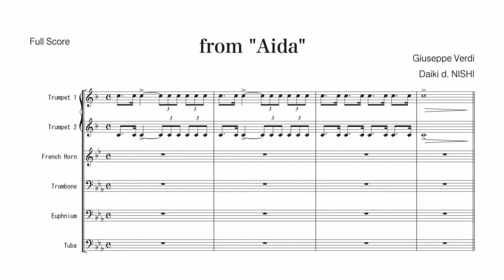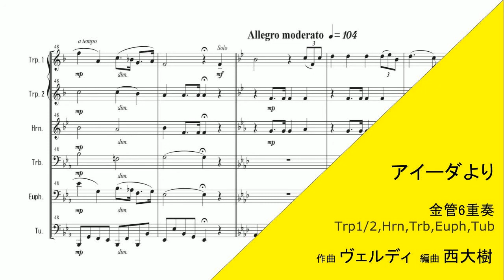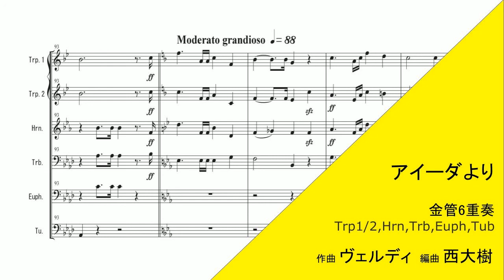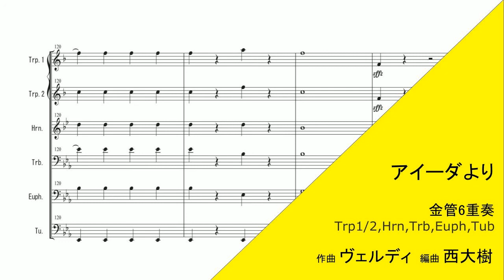【金管6重奏】アイーダより（ヴェルディ/西大樹）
演奏時間 約5分
グレード 3
楽器編成
‹金管6重奏版›2TP - 1HR - 1TB - 1EPU - 1TU
‹ティーダキッズ金管6重奏版›2Cor - 1A.HR - 1TB - 1EPU - 1TU

▼商品ページ（全ページのサンプルスコア掲載）
‹金管6重奏›